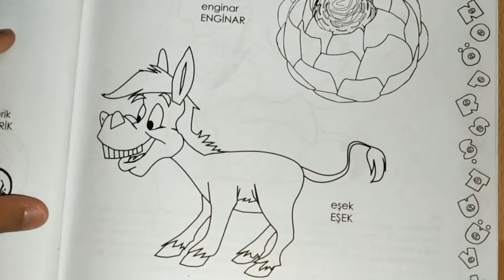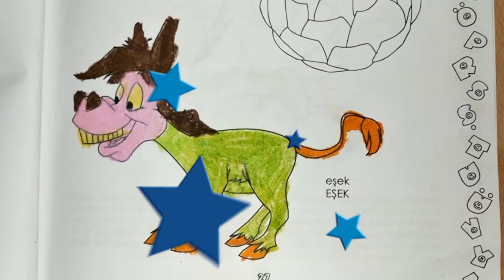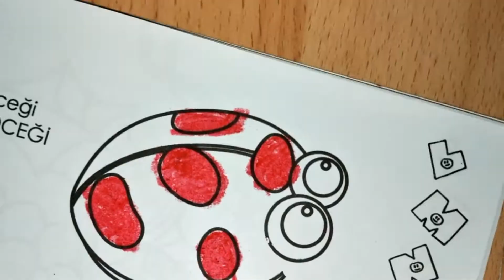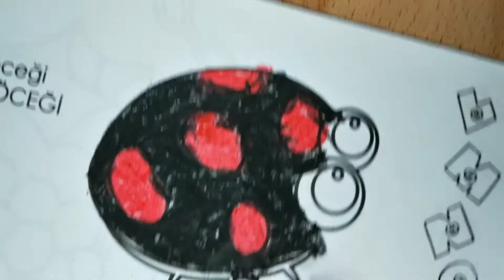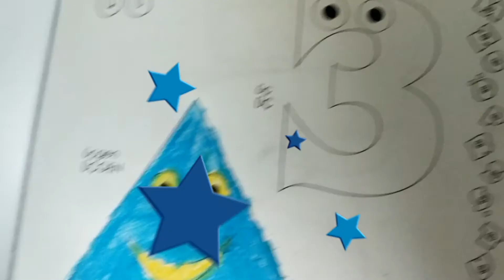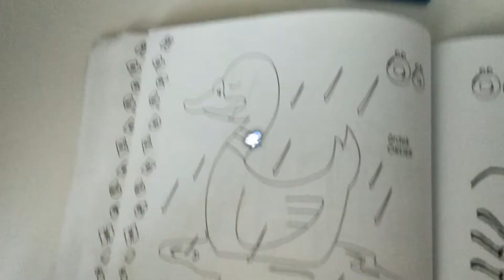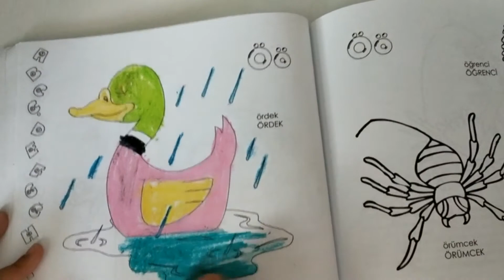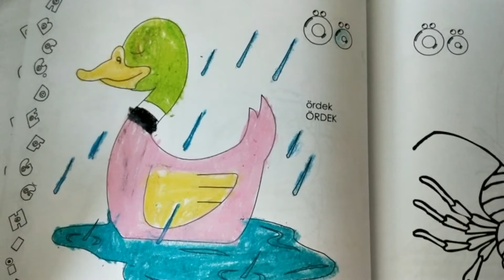Renkleri Öğreniyorum | Renkli Boyama Sayfaları | Çocuklar için boyama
Çocuk ve bebek için okul öncesi çizimler  çizim yapma ve kolay resim çizme.
-etiketler-
Oyuncak arabalarla eğlenceli bir şekilde renkleri öğren!
 Eğitici oyuncaklar Kamyon ve Vinç bir duvar inşa etmek için eksik parçaları tamamlıyor. Renkli, neşeli, eğlenceli bir çizgi film.
Bebekler ve çocuklar için eğitici videolar.